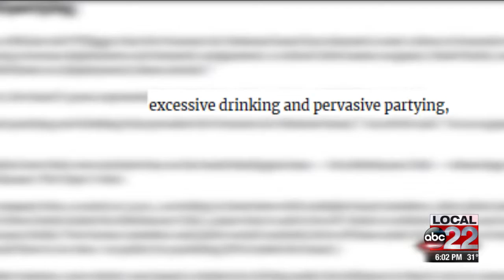Vermont National Guard welcomes new Adjutant General